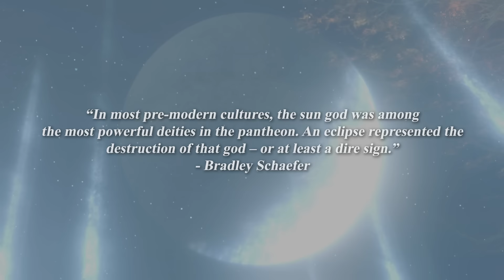Why Does Miquella Want An Eclipse?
Miquella and Godwyn are definitely cooking something up for Shadow of the Erdtree...I just hope it's not our Tarnished 😂

Special thanks to Lee in Discord for helping with research and writing the video!